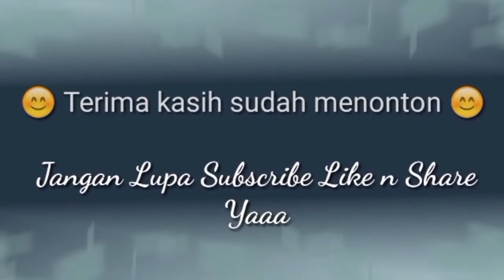*0089 DRIVING AROUND JALAN ALTERNATIF PUNCAK BOGOR ANTI MACET!!! ~ PUNCAK 2 BOGOR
BUAT BELI SUSU & PEMPERS ^_^

assalamualaikum selamat pagi siang sore malam semuanya

masih di trip ke puncak kali ini perjalanan pulang ke pamulang,

berawal dari, villa pucak resort, kita balik ga jauh darj situ tepatnya di, villa sukanagalih, merayap trus sampai di depan, litte vanice puncak, memakan setengah jam, puncak macet total,

yups ini disebabkan, titik kemacetan puncak, ada di, jalan raya puncak,
karena ga memungkinkan, lewat puncak macet, kita mencoba mengambil, jalan alternatif puncak 2, jalan puncak 2 pemandangan indah, yang g bisa d dapeton kalau kita lewat jalur puncak biasa,

yuks kita saksikan aja gimana, view puncak 2, kondisi jalan puncak 2

EDITING VIDEO
Power Director,

Editing Photo
Pixllab,

Music
Traditional sunda,

Mobil
Datsun Go,

Camera
Samsung Galaxy Grand Duos,